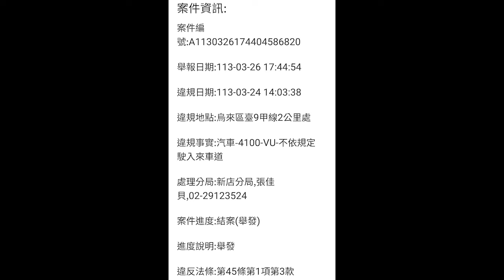你是想S我吧！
原標題：我相信你是恍神逆向，但嚇到我...還是要檢舉
可能是去烏來泡完溫泉全身酥麻，差點逆向撞人...